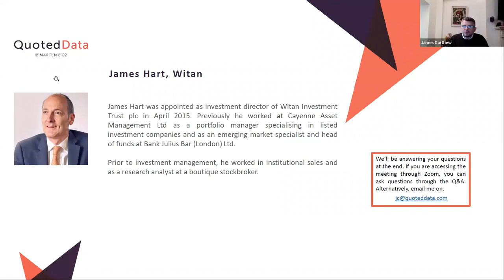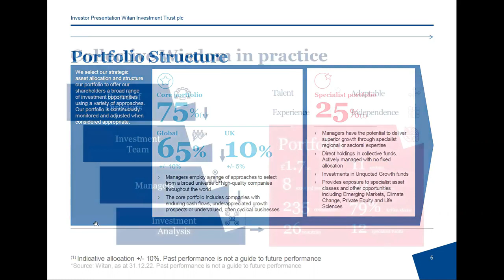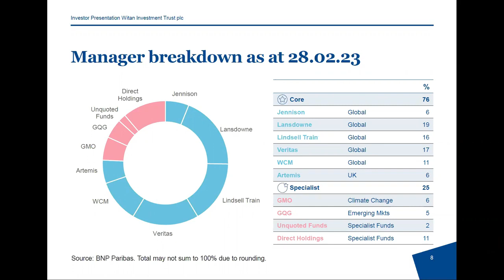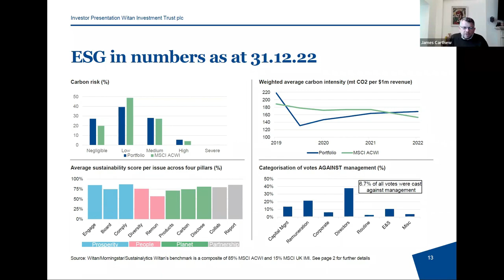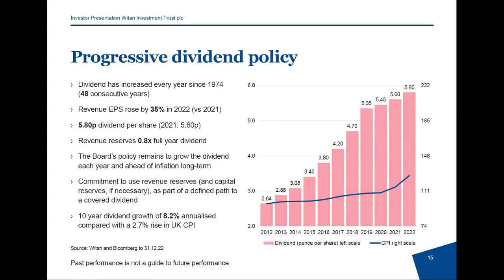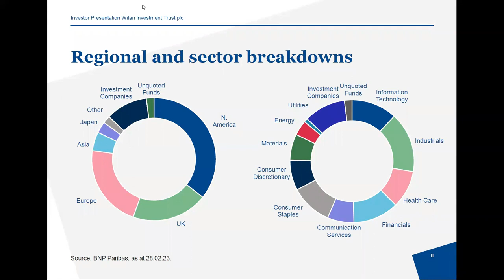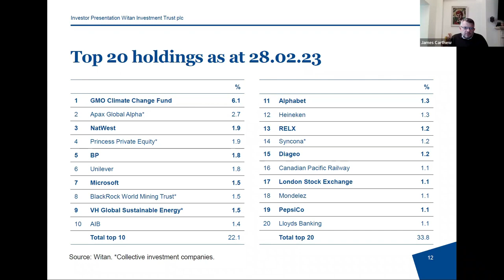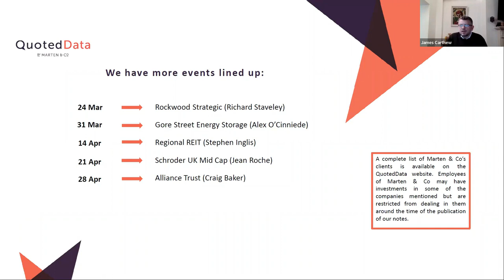James Hart on Quoted Data’s Investment Trust Weekly News Round-Up Show. March 2023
Witan Investment Trust is an equity investment. Your capital is at risk.